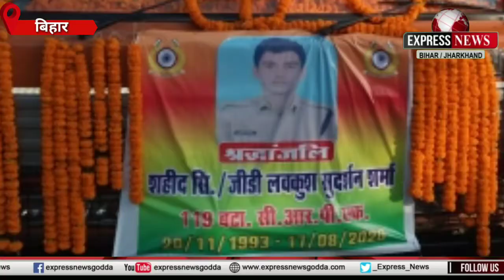वीर सपूतों का पार्थिव शरीर पहुंचा पटना वहीं दूसरी खबर किसानों ने अपनी मांगों को लेकर हाथों में ।